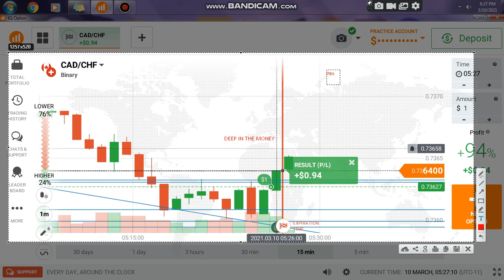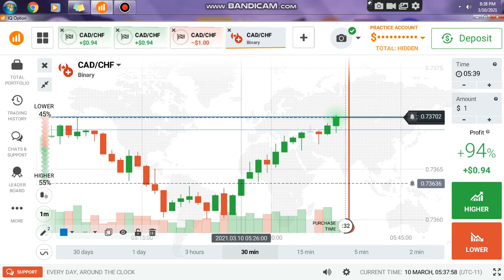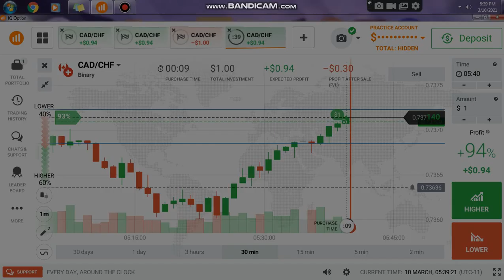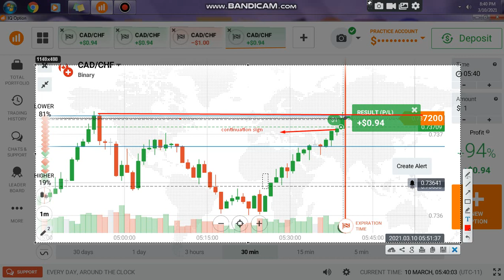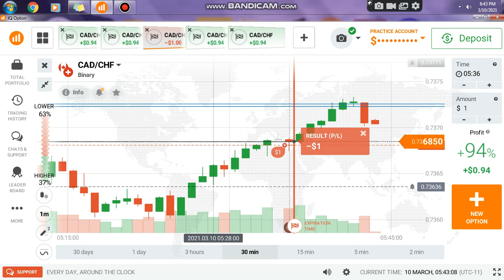Make money in IQ Option(Like real trader )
Do not invest money you cannot afford to lose!!